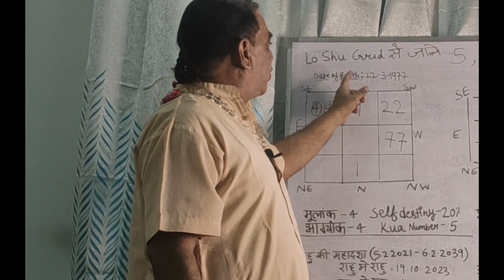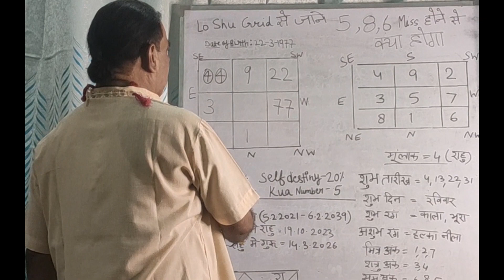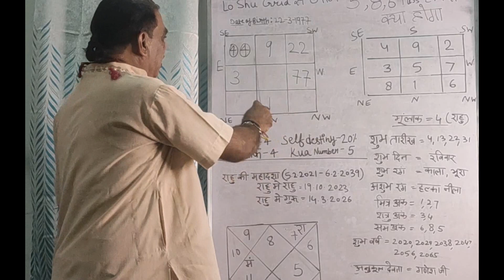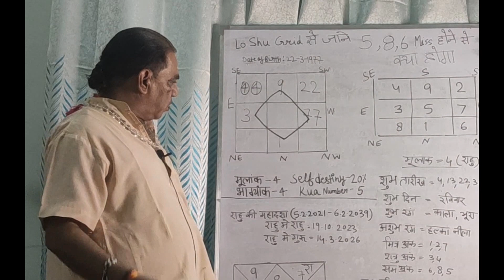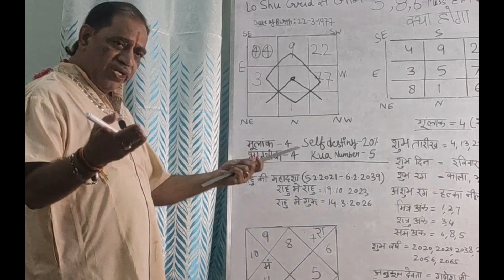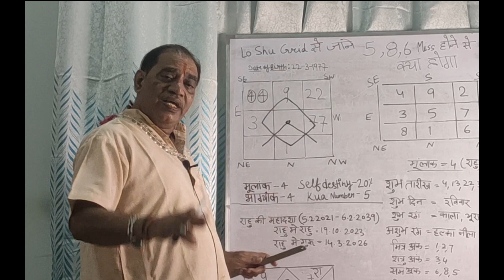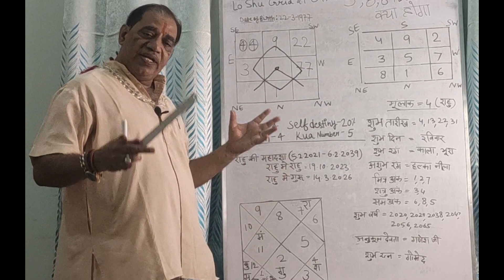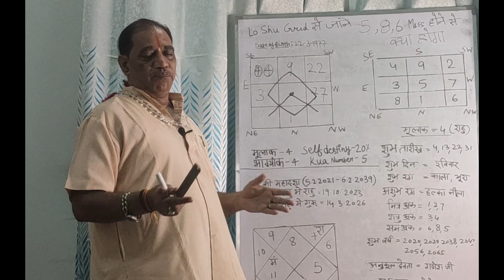Lo Shu Grid + Vedic 5,8,6 Miss होने पर भी सफलता कैसे - Pt. Brij Bhushan Sharma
6 , 5 , 8 why success even after missing , how to get success even if three planets are bad in the horoscope, how to get success even without knowing Vedic and Numerology